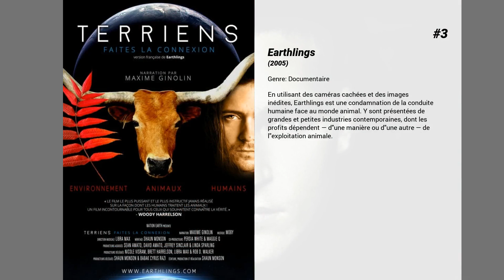Les meilleurs films de Joaquin Phoenix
Les meilleurs films de Joaquin Phoenix nous présente...

15. Prête à tout
Pour atteindre son rêve et devenir une star du petit écran, Suzanne est prête à tout. Même à faire disparaître son mari...

14. La Nuit nous appartient
New York, fin des années 80. Bobby est le jeune patron d'une boite de nuit branchée appartenant aux Russes. Avec l'explosion du trafic de drogue, la mafia russe étend son influence sur le monde de la nuit. Pour continuer son ascension, Bobby doit cacher ses liens avec sa famille. Seule sa petite amie, Amada est au courant : son frère, Joseph, et son père, Burt, sont des membres éminents de la police new-yorkaise… Chaque jour, l'affrontement entre la mafia russe et la police est de plus en plus violent, et face aux menaces qui pèsent contre sa famille Bobby va devoir choisir son camp…

13. Two Lovers
New York. Leonard hésite entre épouser la femme que ses parents lui ont choisie, Sandra, ou tout sacrifier pour sa nouvelle voisine, Michelle, belle, volage, dont il est tombé éperdument amoureux. Entre raison, passion, il va devoir faire le plus difficile des choix...

12. Don't worry, he won't get far on foot
Même après avoir failli mourir dans un accident de la route lors d’une nuit de beuverie avec son ami Dexter, John Callahan n’a pas la moindre intention d’arrêter de boire. Il finit pourtant par suivre une cure de désintoxication, soutenu par sa compagne et un mentor charismatique, et se découvre alors un don inattendu… Il crée des dessins à l’humour noir, satirique et insolent, qui lui vaudront un succès international dès leur publication dans la presse. En dessinant, Callahan découvre une nouvelle manière de voir la vie…

11. Portrait craché d'une famille modèle
Gil et sa femme Karen, ont élevé leurs trois enfants dans une ambiance protectrice, chaleureuse, libérale, pleine de tendresse et d'humour. Malgré cela, leur fils de neuf ans, Kevin, souffre de troubles psychiques. Désemparé, Gil se dépense de plus en plus pour son fils au détriment de son travail. La soeur ainée de Gil, Helen est divorcée et mère de deux adolescents à problèmes. Sa fille Julie est en passe de devenir une femme, tandis que son fils Garry vit les premières affres de la puberté. L'autre soeur de Gil, Susan, est mariée à un brillant et tyrannique intello, Nathan, qui élève leur fille de trois ans de façon à en faire un futur Prix Nobel. Enfin, il y a Larry, le frère cadet de Gil, la brebis galeuse de la famille qui ne réapparaît que lorsqu'il y a des problèmes d'argent. Bref, le portrait d'une famille pas si modèle que ça... qui pourrait bien être la vôtre.

10. Les frères Sisters
Charlie et Elie Sisters évoluent dans un monde sauvage et hostile, ils ont du sang sur les mains : celui de criminels, celui d'innocents... Ils n'éprouvent aucun état d'âme à tuer. C'est leur métier. Charlie, le cadet, est né pour ça. Elie, lui, ne rêve que d'une vie normale. Ils sont engagés par le Commodore pour rechercher et tuer un homme. De l'Oregon à la Californie, une traque implacable commence, un parcours initiatique qui va éprouver ce lien fou qui les unit. Un chemin vers leur humanité ?

9. Quills : La plume et le sang
Emprisonné à l'asile de Charenton, dirigé par l'Abbé du Coulmier (Joaquin Phoenix), le marquis de Sade (Geoffrey Rush) parvient à faire passer nombre de ses écrits via une jeune lingère travaillant au couvent, Madeleine (Kate Winslet), fascinée par l'homme, tout en étant attirée par l'Abbé, qui lui refuse son amour.  Mais l'administration estime que les méthodes de l'abbé sont trop ' libérales ', et le docteur Royer-Collard (Michael Caine) est envoyé à l'asile pour tenter de ' soigner ' le marquis, en le privant petit à petit de ses moyens d'expression. (source : wikipedia.fr)

8. Frère des ours
Kenai, un jeune Indien, affronte un ours. Ses frères viennent à son secours. Sitka, l'aîné, sacrifie sa vie pour sauver les deux plus jeunes du féroce grizzly. Kenai se lance alors à la recherche de l'ours, le traque jusque dans un canyon et parvient à le tuer. A cet instant, le ciel s'ouvre, l'éclatante lumière des Grands Esprits vient baigner Kenai et le métamorphose en ours.Lorsque Denahi, son frère, survient, il ne voit que les vêtements déchirés de Kenai et, auprès d'eux, un ours mort. Il croit avoir perdu son dernier frère, et, submergé par la colère et la douleur, jure de traquer l'animal et de le tuer.De son côté, Kenai doit, pour survivre, apprendre à devenir un ours. Afin de retrouver sa forme humaine, il devra voyager jusqu'à la montagne où "les lumières touchent la terre". Là, il pourra demander aux Grands Esprits de lui rendre son...